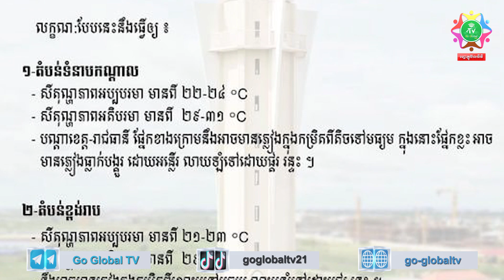សេចក្តីជូនដំណឹងស្តីពី ស្ថានភាពធាតុអាកាសចាប់ពីថ្ងៃទី២៦ ខែតុលា ដល់ថ្ងៃទី១ ខែវិច្ឆិកា ឆ្នាំ២០២២